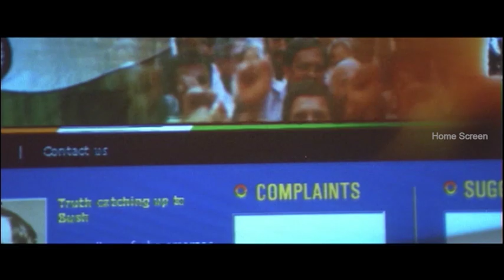4 The People Malayalalm Movie Scene 11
4 The People Malayalalm Movie Scenes

Starring     Bharath, Gopika, Narain, Pranathi & others

The story is about four engineering students (Arun, Arjun, Bharath and Padmakumar) who take it as their duty to fight against injustice in their own peculiar way.
They believe they have to react to any social prejudices that they come across.. be it corruption, wife bashing or the like. They launch a website inviting the public to mail them their grievances
and problems. They shortlist the persons against whom the people has maximum complaints, find their whereabouts and punish them. The group known as '4 the people' soon become the talk of the town.
They get public support and soon become idols of the youth. The government apprehensive by their popularity tries to curb their growth and entrusts the task of booking them to the New City Police
Commissioner (Narain). Narain a smart officer goes ahead and nabs them